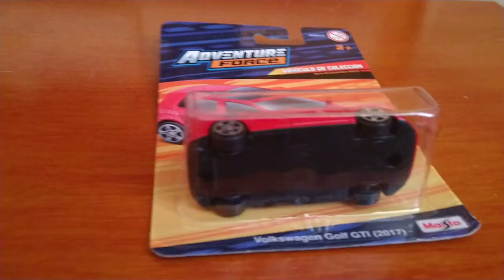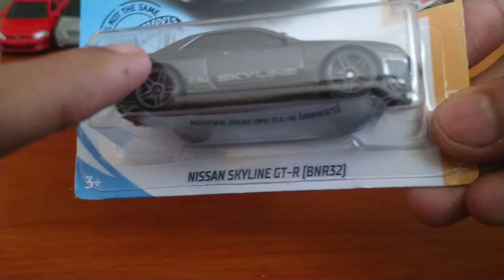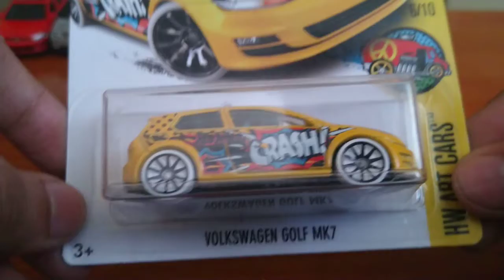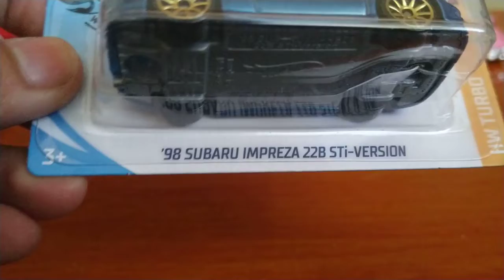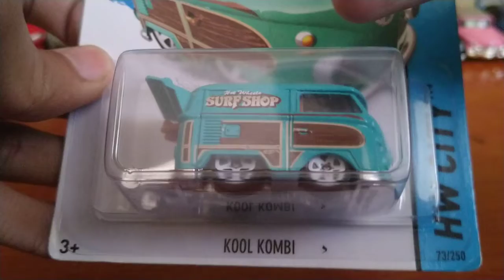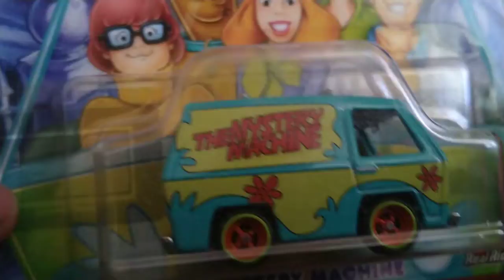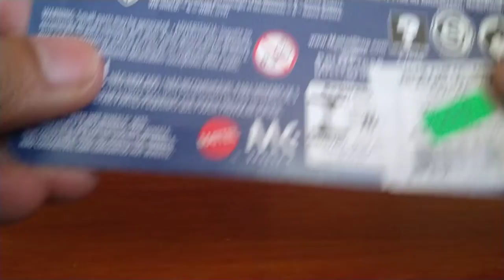Abriendo Hot Wheels #06 | Modas y premium :'v